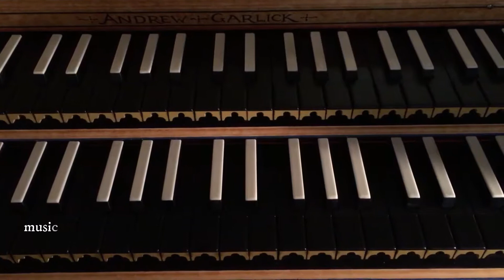Music Aptitude Test: Chord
The West London Free School aptitude test is a one to one test with a teacher to assess how well the students perform on such skills as singing in thirds. The assessment consists of two parallel sets of tests, one of pitch and the other a mixture of rhythm and pulse tests. In this video, we give some tips for the part of the test that requires you to identify the top, middle and bottom notes of chords.